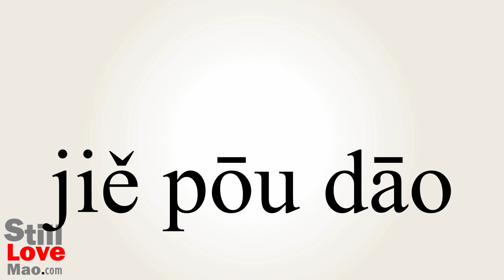How to Say Scalpel in Chinese